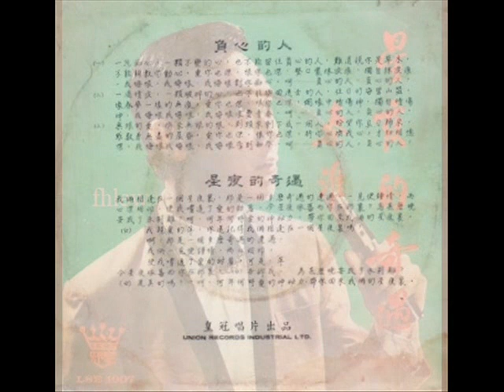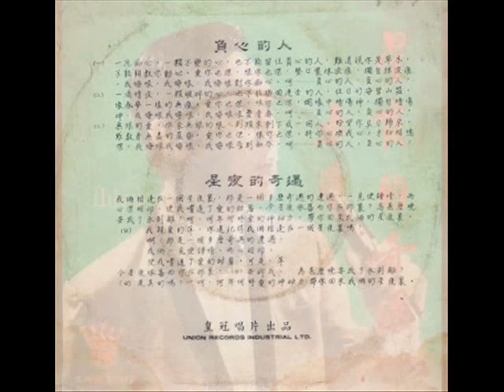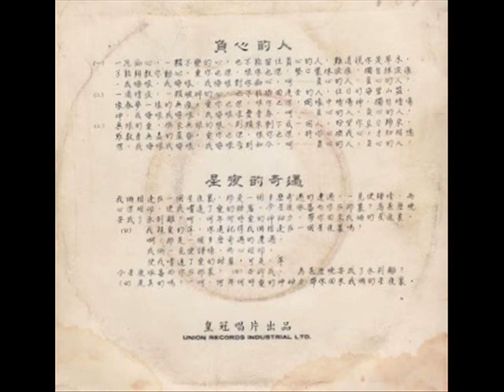1966年 秦淮 - 「星夜的奇遇」专辑 (2 首)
秦淮(Chin Whai)是1960年代新加坡著名歌手，有「义播歌王」之美誉。多才多艺的秦淮的名声在远东是响当当的。秦淮原名陈龙玉，祖籍福建惠安，新加坡中正中学毕业后，曾任教职，后转入广播界(丽的呼声)、电影界、歌坛。他不但会写诗、写散文，而且还会纸刻、绘画，更会唱歌、演剧。

秦淮  - 「星夜的奇遇」专辑
Label: Union Records ‎(皇冠唱片) – LSE-1007
Format: Vinyl, 7", 45 RPM
Country: Taiwan
Released: 1966

Tracklist:-

Side A
星夜的奇遇「曲选自《(柴可夫斯基第六交响曲第一乐章)》」

Side B
負心的人